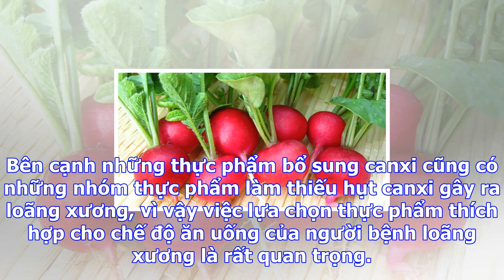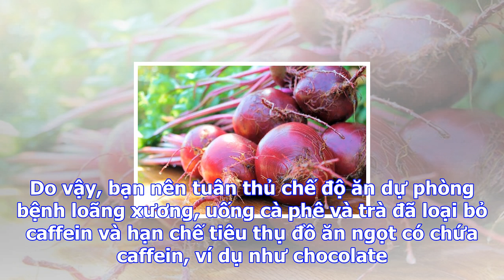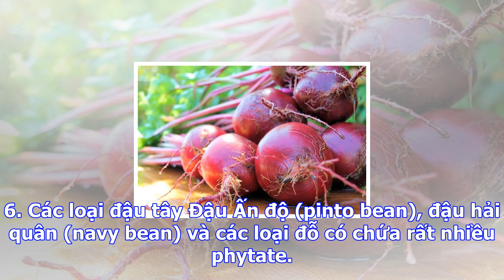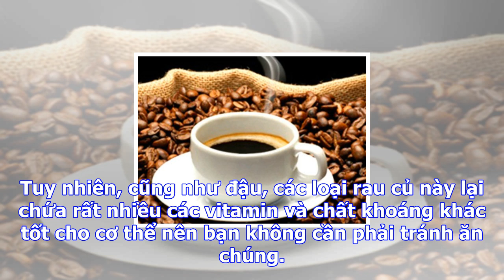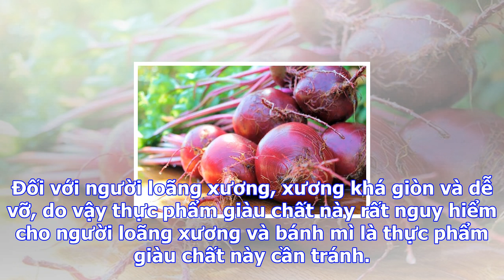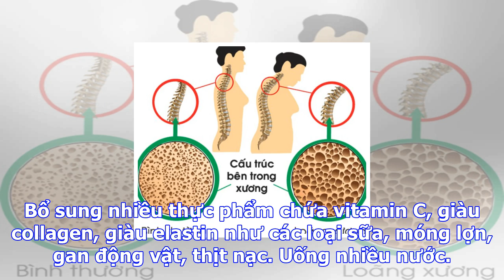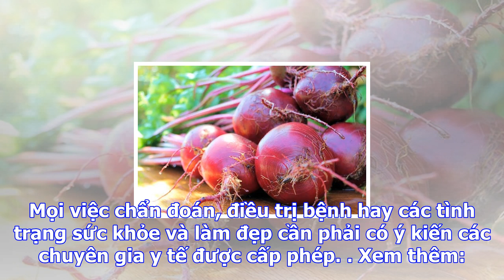8 nhóm thực phẩm không nên dùng cho người bị loãng xương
8 nhóm thực phẩm không nên dùng cho người bị loãng xương
Bên cạnh những thực phẩm bổ sung canxi cũng có những nhóm thực phẩm làm thiếu hụt canxi gây ra loãng...